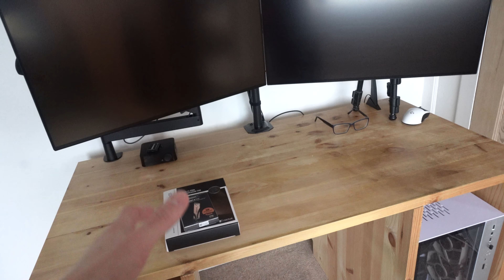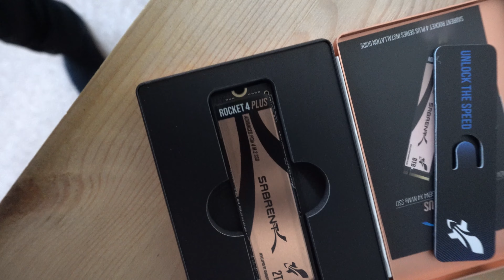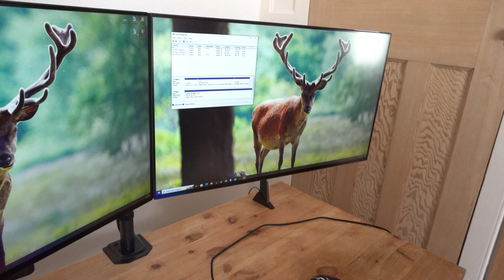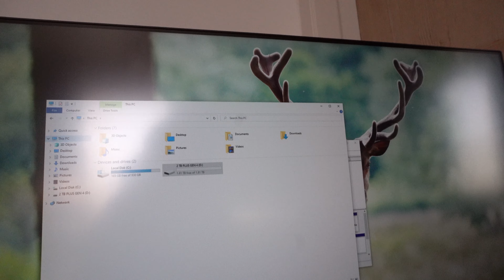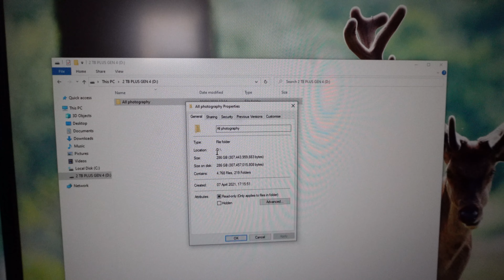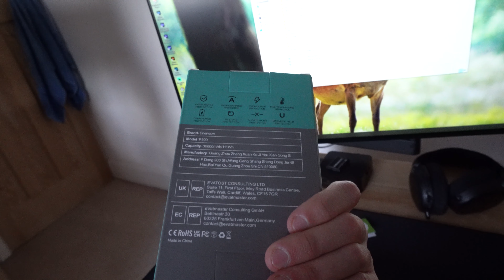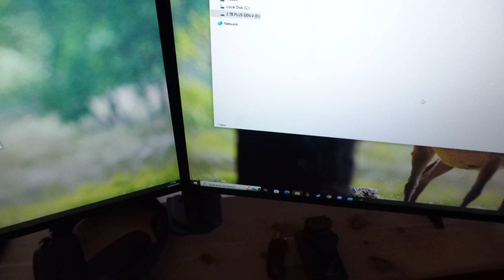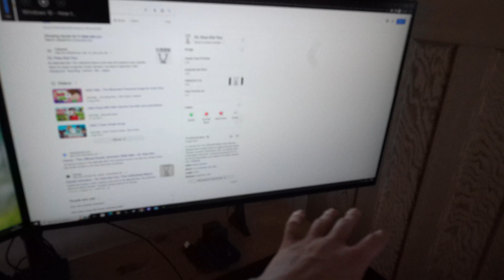Simple Upgrades To Elevate Your Setup (Part 2)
This is just a part 2 of 2 on how to really clean up your setup from low cost items to high cost items no matter your budgets there items in this video that will easily Elevate your setup